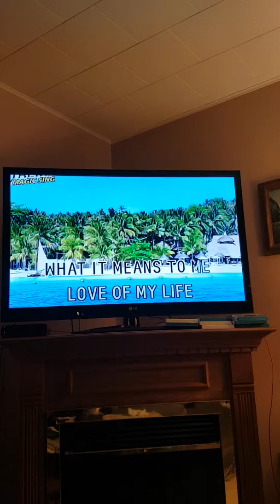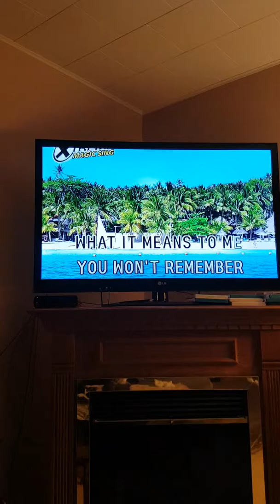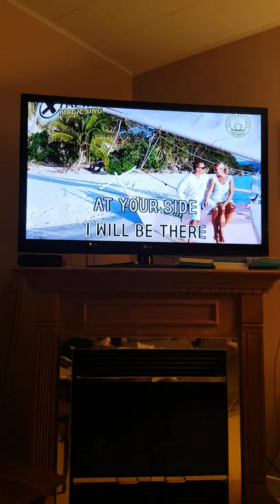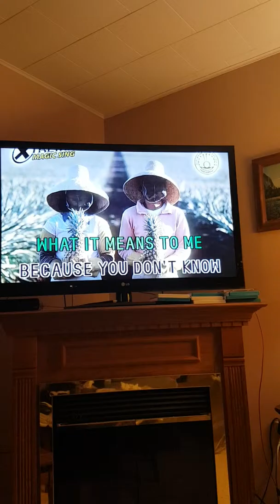"LOVE OF MY LIFE"